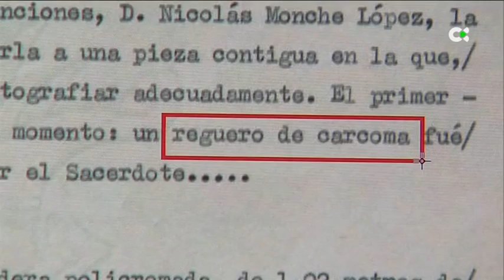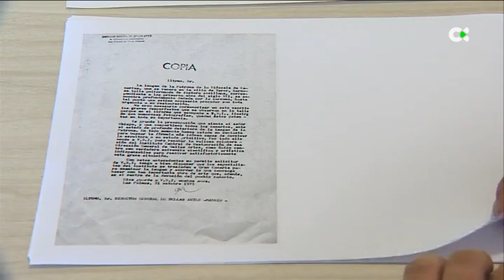La talla de la Virgen del Pino fue sometida hace ya 50 años a una intensa restauración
Hay mucha devoción por la Virgen del Pino y mucho amor por lo bien que luce, pero pocos conocen que la talla fue sometida a una intensa restauración hace ya 50 años.

"Una talla / restaurada"

Plano 13"